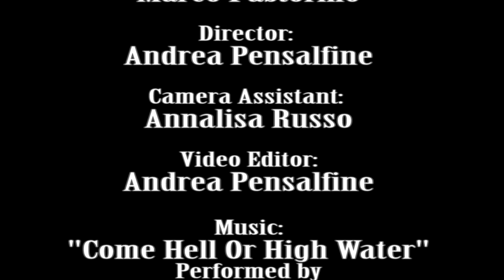Interview with Gus G and Mats Levén